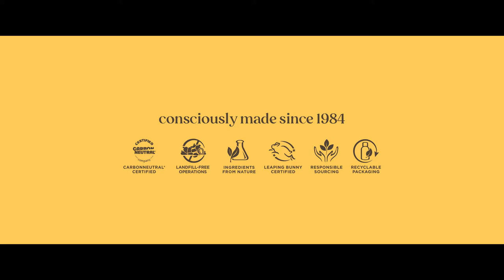Burt's Bees: consciously made since 1984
You make the choice to do better. We help make that choice, easier. We’re a dermatologist recommended natural skin care brand. Our clean formulas use powerful, time-tested ingredients from nature, sourced with respect to communities and the land.

Because we’re committed to lowering our impact on the environment, enhancing lives around the world, and together, making choices that will help build a future we’re all for.